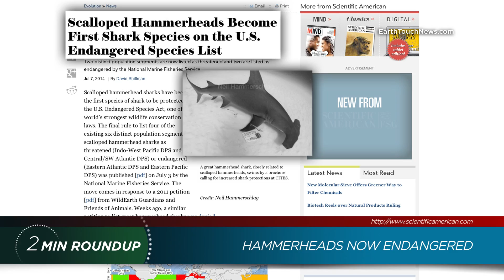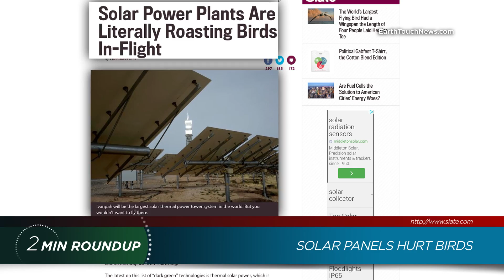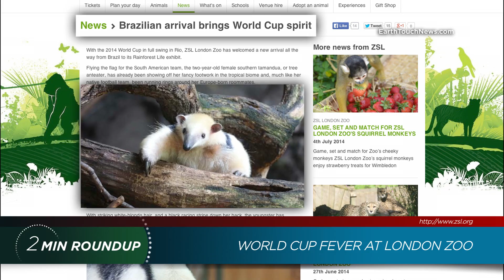Test-tube tots, a World Cup anteater & forest-saving phones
The first shark species ever gets legal protections in the US, recycled smartphones could help stop illegal logging, and find out what science is doing for captive breeding programs! All this and more in your 2-minute roundup of nature news.